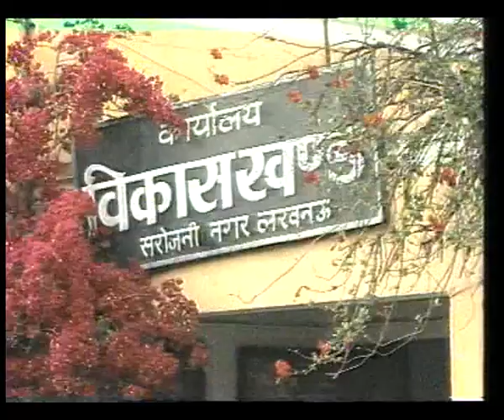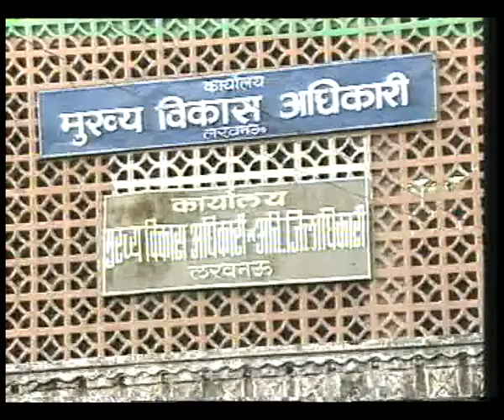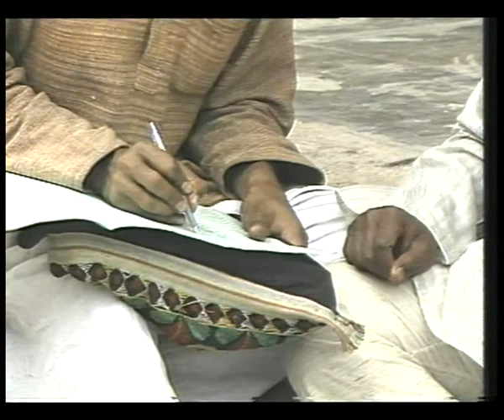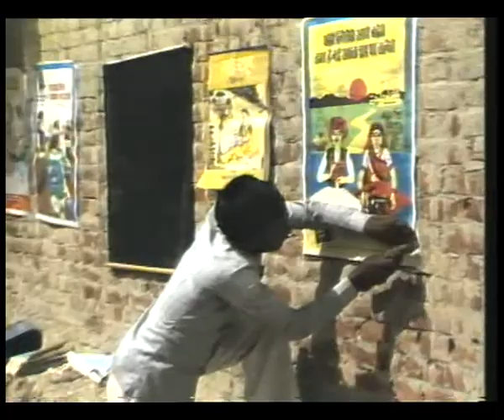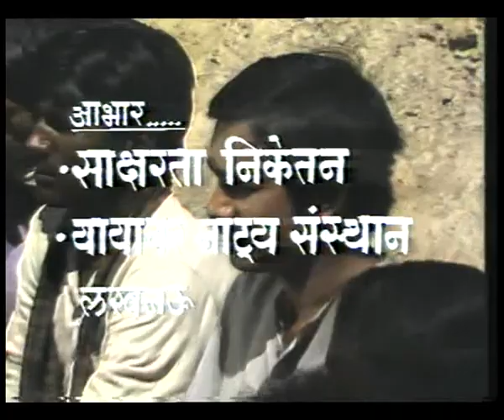SWAPN SIDHI EP 12